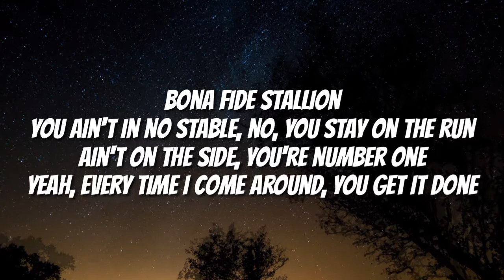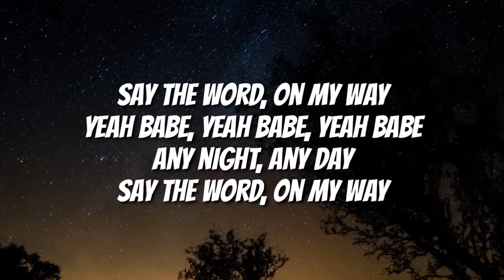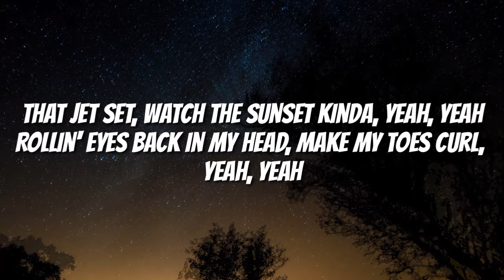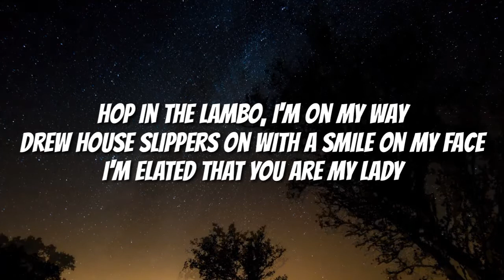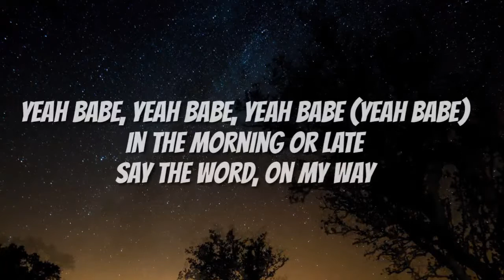Justin Bieber - Yummy (lyrics)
If you have a request of song lyrics just comment. I'm sorry if I'm not updated
.T_T